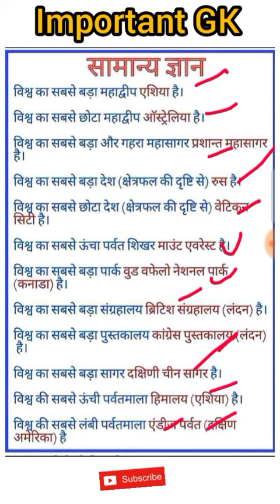विश्व महतवपूर्ण प्रश्न // विश्व GK Question // GK Question || GK in हिंदी //